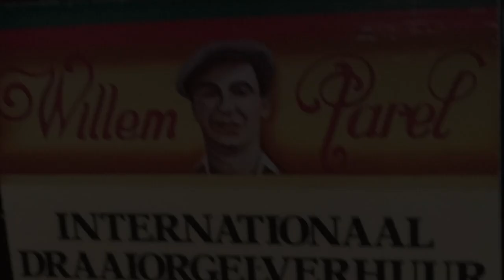Draaiorgel De Willem Parel Draaiorgelmus. Haarlem 10 - 08 - 2014 Deel 6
Draaiorgel De Willem Parel Draaiorgelmus. Haarlem 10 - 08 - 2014 Deel 6 Les Miserables Medley.
Arr: Pieter van Aken - Bew. Tom Meyer.